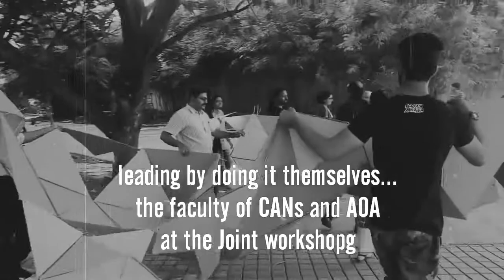Fractal Workshop Exploration 6